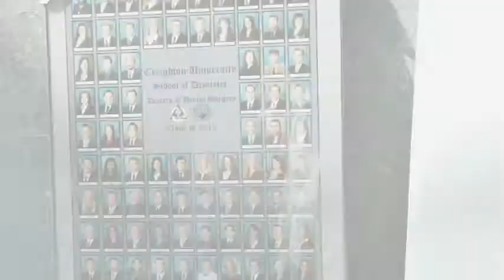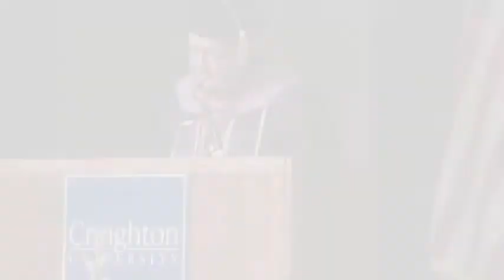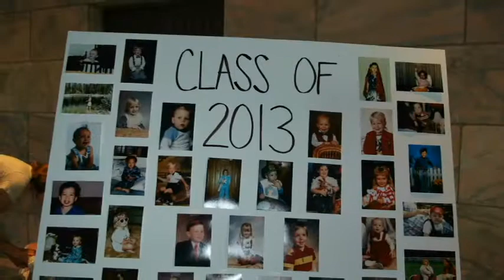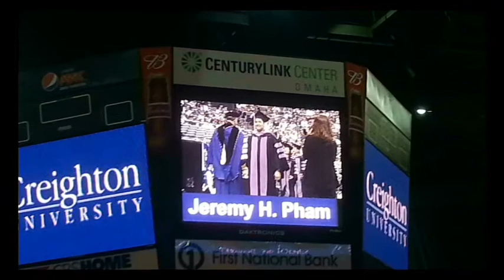CREIGHTON UNIVERSITY, NEBRASKA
Class of 2013-School of Dentistry